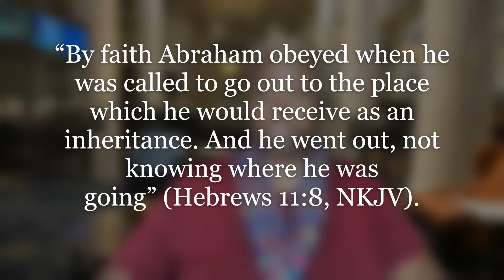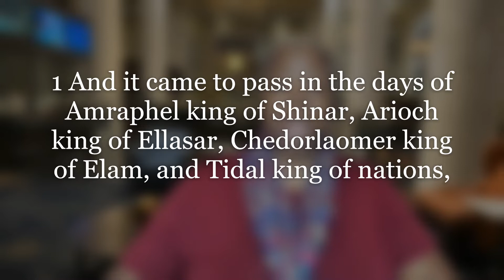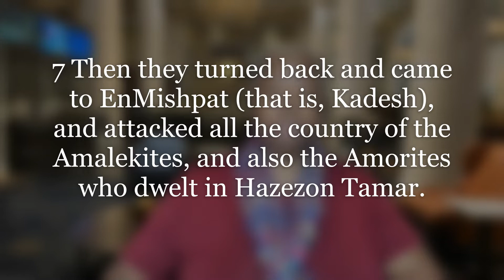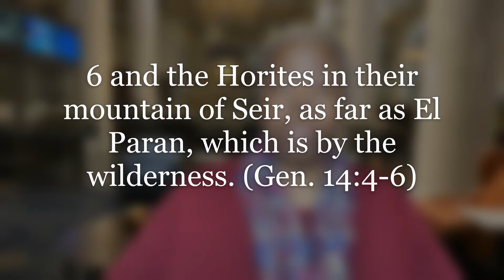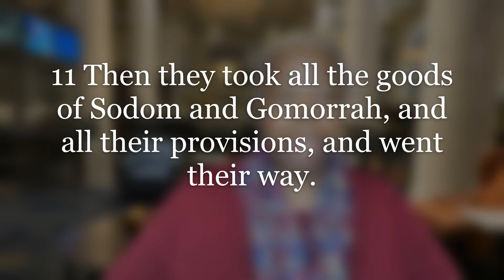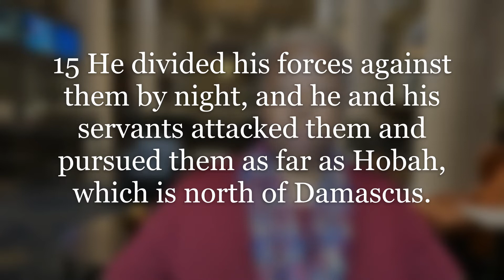Genesis (Lesson 6) The Man of Faith - Abraham Part 5: The Babel Coalition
Have you ever had to defend someone in a fight? It was in Junior High, I open door and stepped down the steps of the school building to discover this huge crowd gathering around. My thought, chance to watch a good fight, only to discover that one of the contestants was my little brother. I no longer had the privilege of watching the fight from the sideline. It was my duty to join the fight. Me, 5’2, my brother, slightly taller than I, weighing a hundred pounds soaking wet against a giant. What would you do? defend your brother, or just watch the outcome from the sideline? What did Abram do?
We are mid-way through the First Book of the Bible, Genesis, the Book of Beginnings.
It is A book full of information and instructions that can help us live better, happier, healthier, more peaceful, and prosperous lives.
This book begins with God speaking a perfect universe into existence.
This book tells of God creating our first parents Adam and Eve and the mistake they made in disregarding God’s instructions.
Their choice introduced them to the knowledge of Good and Evil something they lived to fully regretted.
This knowledge was the very thing God wanted to protect them from. (Split)
 (SS Adult Bible Study Guide 2022Q2)